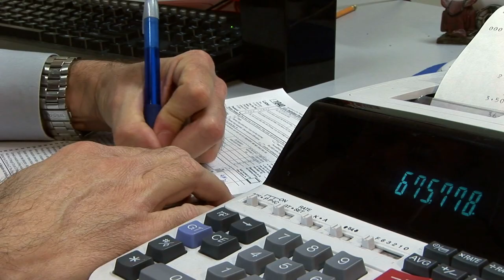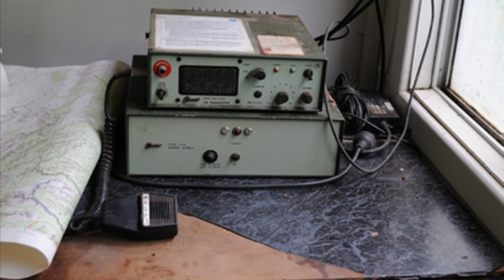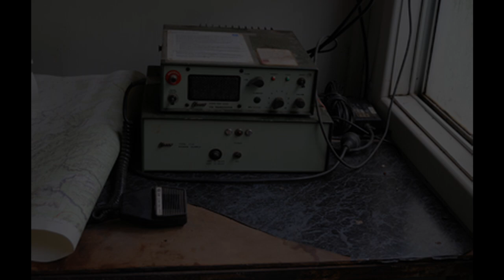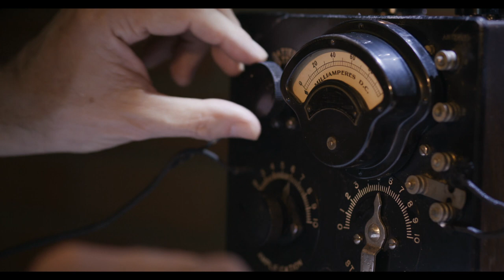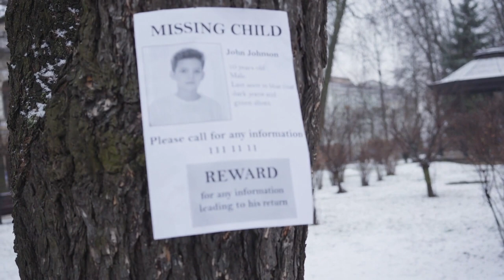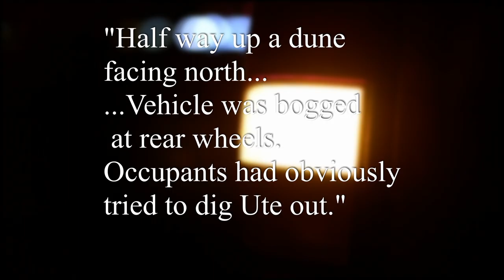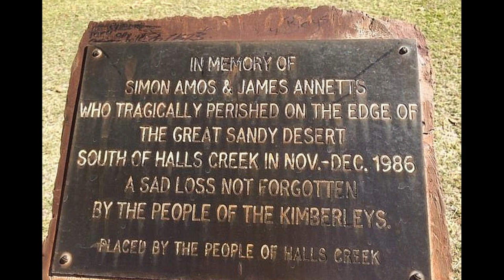UNSOLVED for 30 YEARS | The Flora Valley Station Mystery | AUSTRALIAN OUTBACK MYSTERY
JAMES ANNETTS and SIMON AMOS were two teenage JACKEROOS working on a cattle station at FLORA VALLEY STATION in the remote and harsh outback region of WEST AUSTRALIA, known as the KIMBERLEY.
6 months after they began work there... they vanished.
months later there bodies were found under mysterious circumstances.
For over 30 years, this outback mystery has never been fully solved.

Link to Outback Mysteries Video:
FIVE STRANGEST MYSTERIES OF THE AUSTRALIAN OUTBACK

credits:
info/sources:
Footage:
All licensable footage sourced from Storyblocks